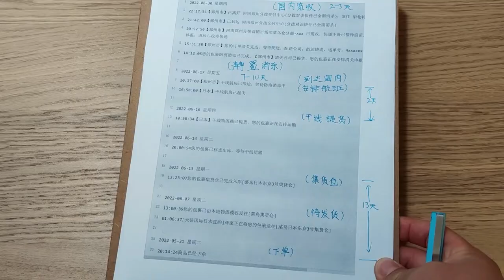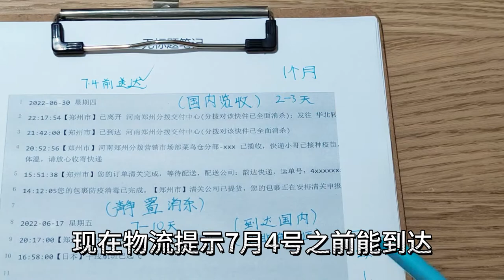日版Switch从日本到国内用了1个多月（日版PS5和Xbox直邮可参考）